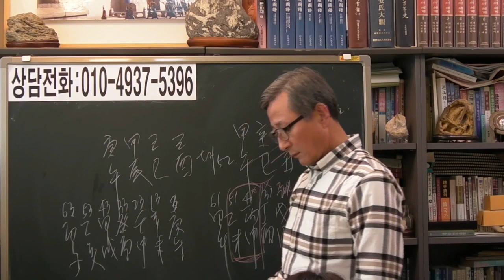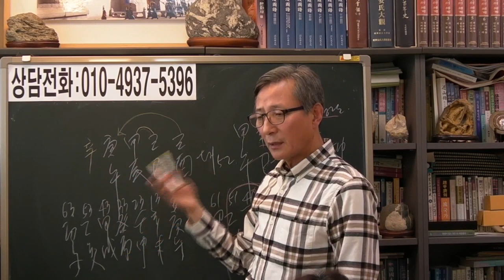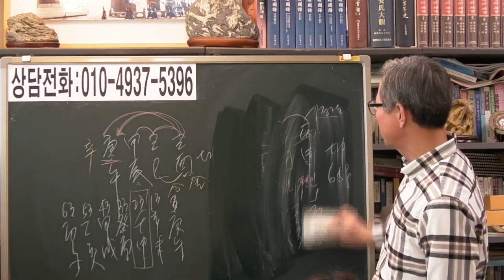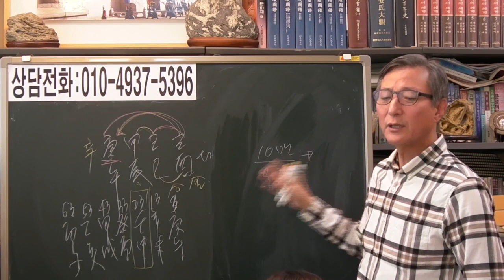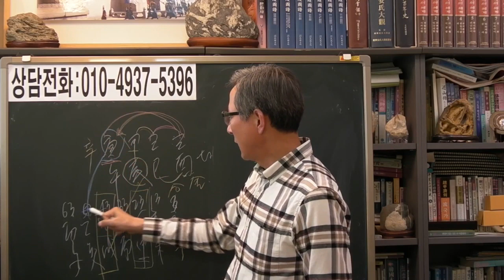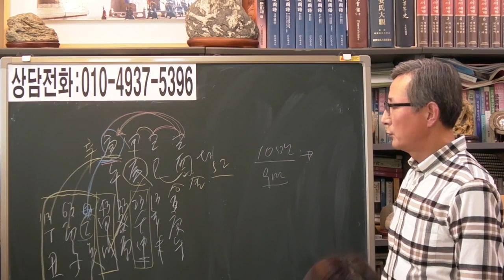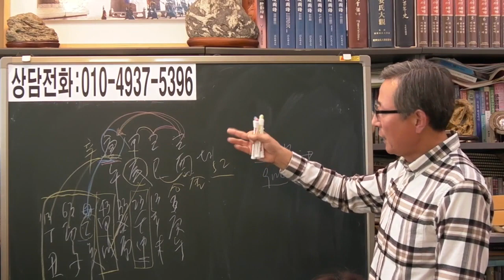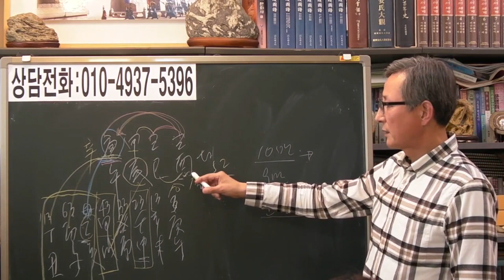즉문즉답 49 이혼한 갑진 일주 여자 [안국준 사주 통변 206]